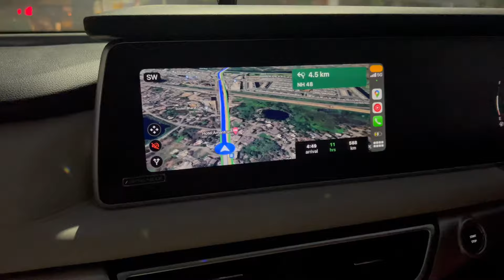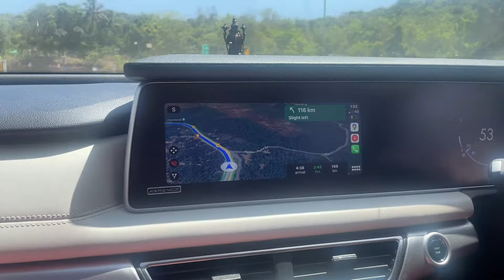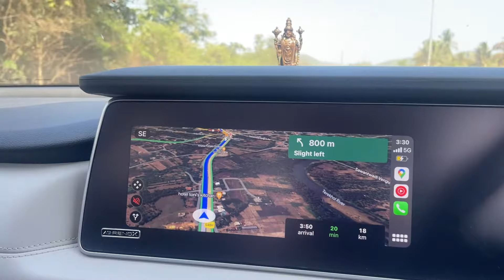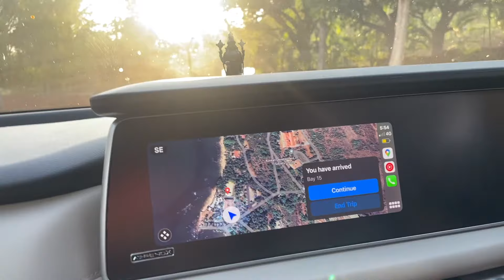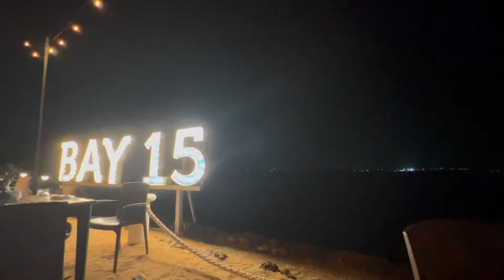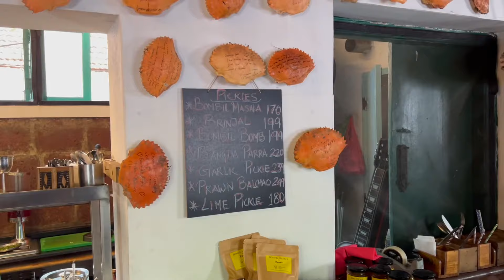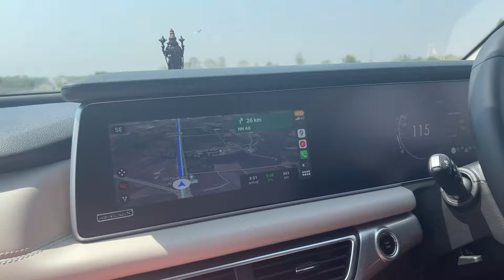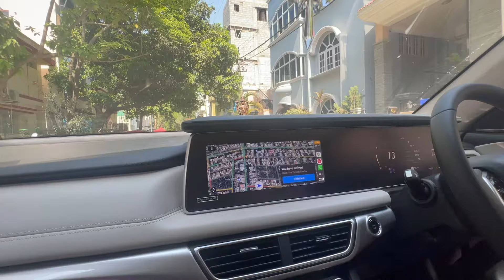RoadTrip - Mumbai to Goa on xuv700